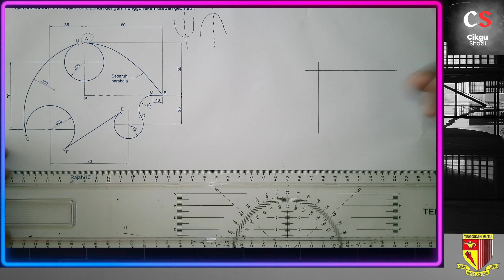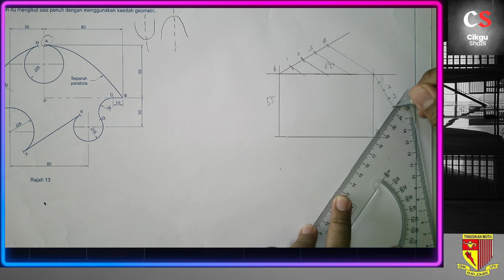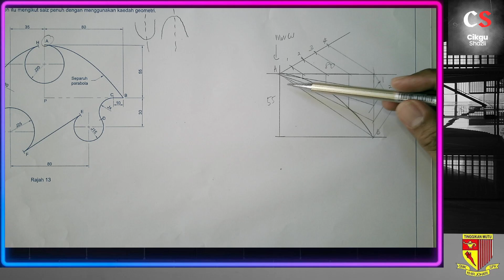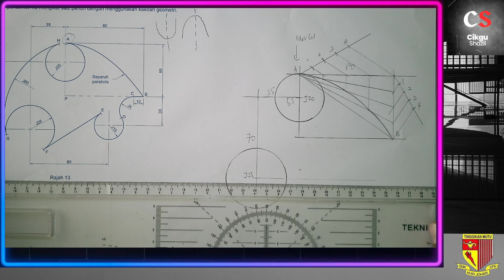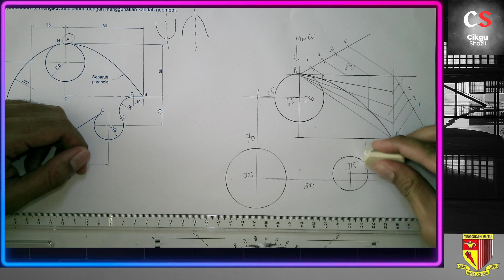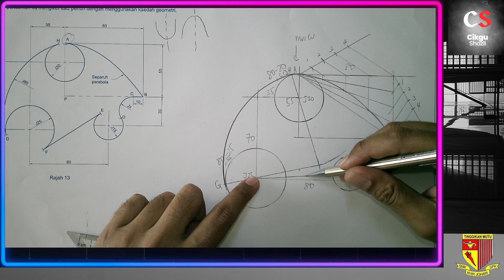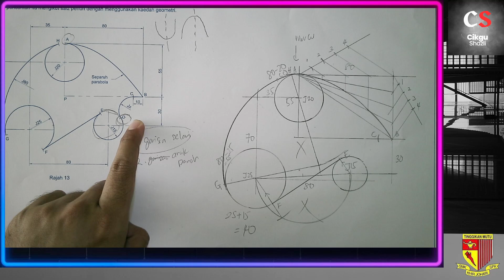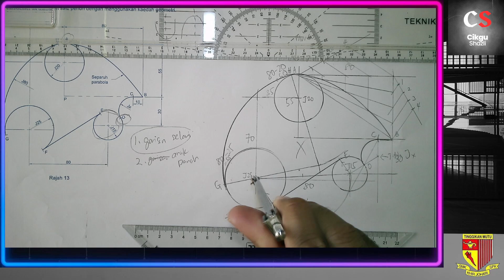2024 GKT T4 Bab 5 Soalan 34